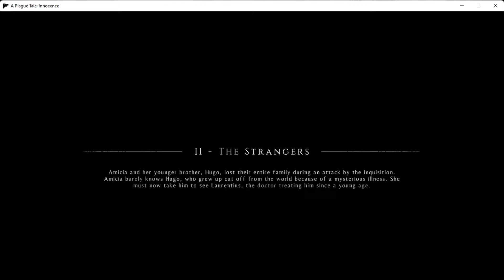A Plague Tale: Innocence Chapter -2